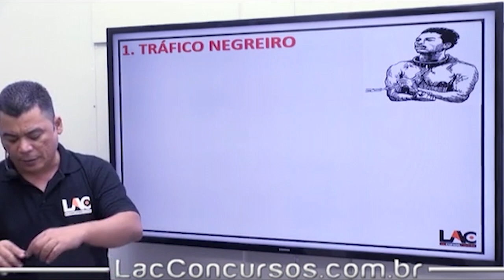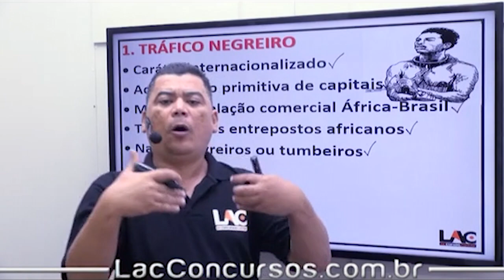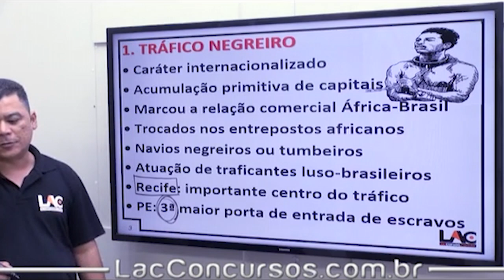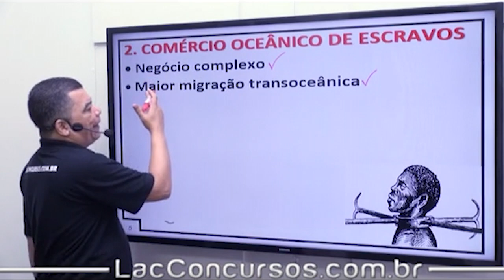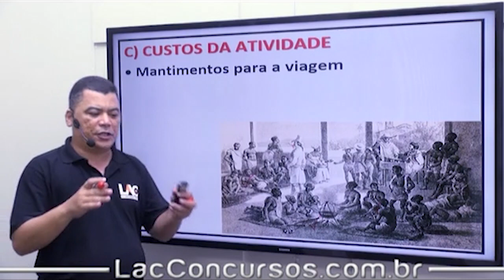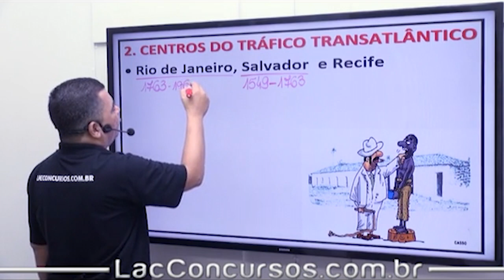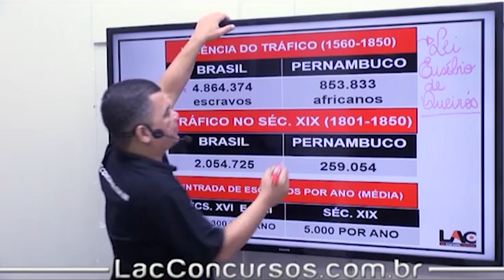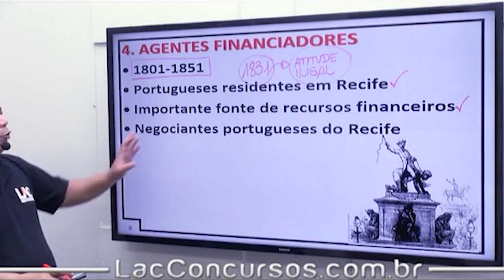PMPE - Aula 57 - História de Pernambuco - Tráfico de Escravos para as Terras Pernambucanas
Curso Online
Edital Publicado!
Banca: AOCP
Relação das aulas

Aula 01 - Língua Portuguesa - Significação Contextual de Palavras e Expressões
Aula 12 - Língua Portuguesa - Colocação Pronominal
Aula 42 - Interpretação de Textos - Compreensão ou Intelecção - Parte 1
Aula 43 - Interpretação de Textos - Compreensão ou Intelecção - Parte 2
Aula 44 - Manual de Redação - As Comunicações Oficiais - Parte 1
Aula 45 - Manual de Redação - Os Atos Normativos - Parte 2
Aula 46 - História de Pernambuco - Ocupação Pré-Histórica
Aula 47 - História de Pernambuco - Características Sócio-Culturais - População Indígenas
Aula 48 - História de Pernambuco - Capitania de Pernambuco
Aula 49 - História de Pernambuco - Trabalho Escravo - Lavoura Açucareira
Aula 50 - História de Pernambuco - Guerra dos Bárbaros
Aula 51 - História de Pernambuco - Sociedade Colonial - Instituições Eclesiásticas
Aula 52 - História de Pernambuco - Insurreição Pernambucana
Aula 53 - História de Pernambuco - Guerra dos Mascates
Aula 54 - História de Pernambuco - Pernambuco no Contexto da Independência do Brasil
Aula 55 - História de Pernambuco - Confederação do Equador
Aula 56 - História de Pernambuco - Revolução Praieira
Aula 57 - História de Pernambuco - Tráfico Transatlântico de Escravos para as Terras Pernambucanas
Aula 58 - História de Pernambuco - Cotidiano e Formas de Resistência Escrava em Pernambuco
Aula 59 - História de Pernambuco - Crise da Economia Canavieira
Aula 60 - História de Pernambuco - Participação Pernambucana na Abolição da Escravatura
Aula 61 - História de Pernambuco - Voto de Cabresto - Política dos Governadores
Aula 62 - História de Pernambuco - Pernambuco Sob a Interventoria de Agamenon Magalhães
Aula 63 - História de Pernambuco - Movimentos Sociais e Repressão Durante a Ditadura Civil-Militar
Aula 64 - História de Pernambuco - Herança Afro-Descendente em Pernambuco